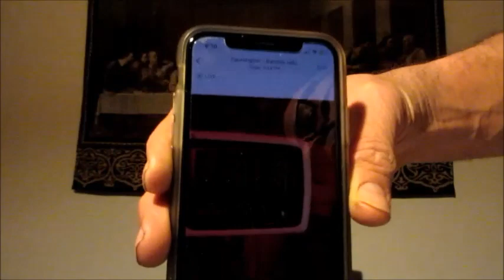SNAKE DIET: 11 LBS OF WATER WEIGHT GONE IN LESS THAN 48 HOURS: THE EXPLANATION